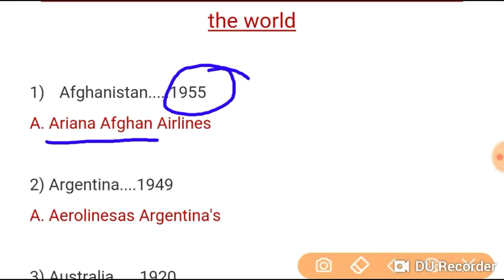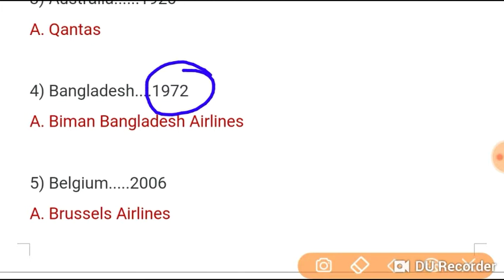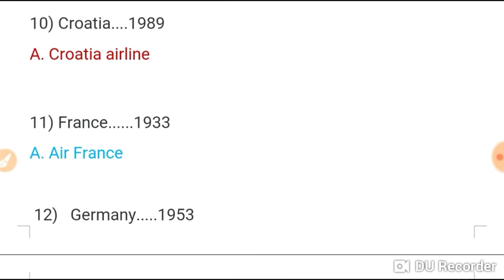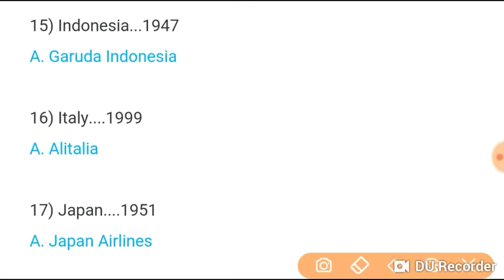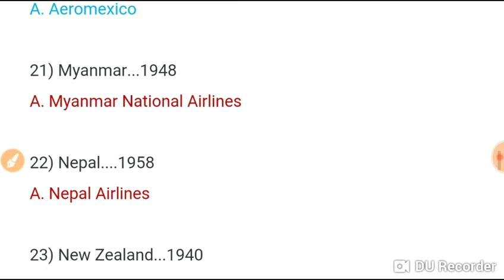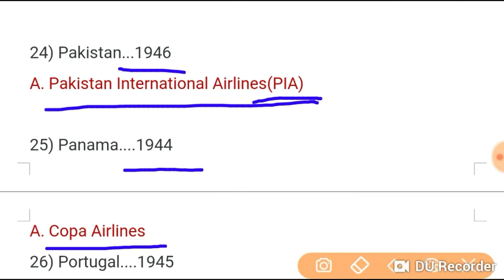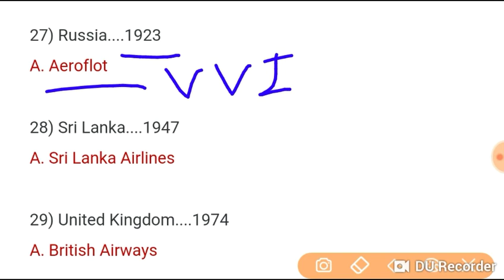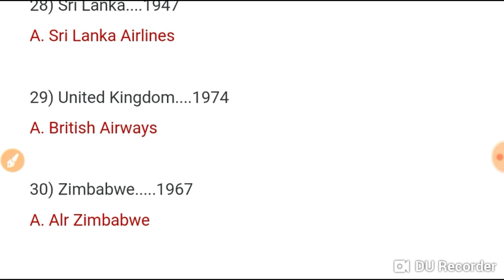Part-28.. Airlines of different countries in the world || Foundation|| with AK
Name of the airlines of different countries in the world.